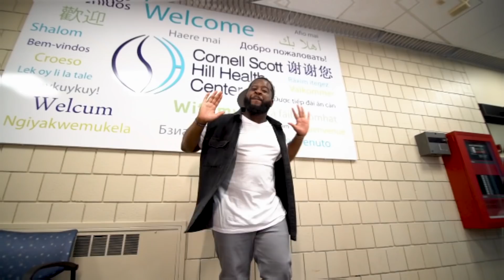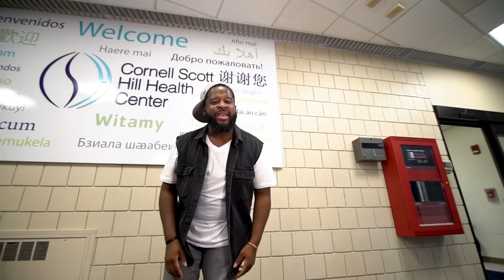A Community of Caring: Come On In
Written and Directed by: Kimberly Artis
Executive Producer: Carlah Esdaile-Bragg
Executive Producer: Kimberly Artis
Director of Photography: Marcus Robinson
Videographer: Marcus Robinson
Videographer: Ken Honore
Videographer: Quincy Moet Productions
Videographer: Christine Parsons
Director of Choreography: Nikki Claxton
Creative Director: Frank “The Hope Dealer” Brady
Music Composer: Kennies Earl
Assistant to Choreographer: Jah’lil Jefferies
Assistant to Choreographer: Sophia Mastriano
Assistant to Director (Intern): Brianna Jackson
Dancers:
Jah’lil Jefferies
Johnny Johnson
Yazia Luna
Joshua McGee
Sophia Mastriano
Jade Lord
Khaili Dingle King
Leiah Evans
Camila Paredes
Danielle Gordon
Victoria Johnson
Jonna Lord
Leonaya Knox
Kierstin Turnbull
Madison Horner-Sanders
Xyeta Smith
Natalia Bogan
Anthony Wells
Grip 1: Jill Meyerhoff
Grip 2: Harold Medina
Grip 3 (Intern): Martha May
Grip 4 (Intern): Janissa Vidal
Grip 5 (Intern): Kyla Griffith
Grip 6 (Intern): Shaniah Artis
Grip 7 (Intern): Keriany Otero
Grip 8 (Intern): Mya Hall
Catering: Chef Colin
A special thank you to staff and community dancers for participating